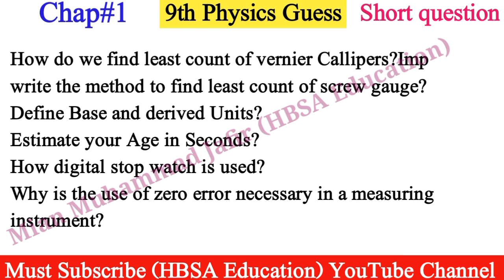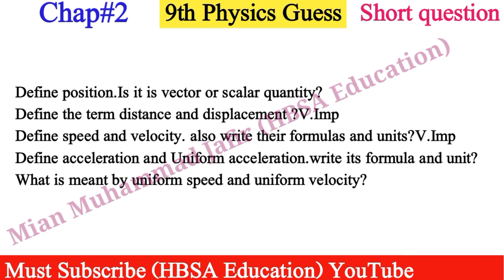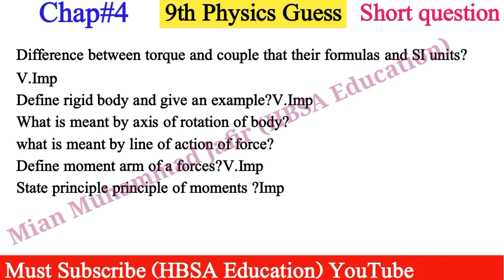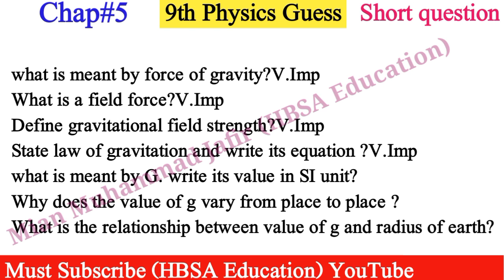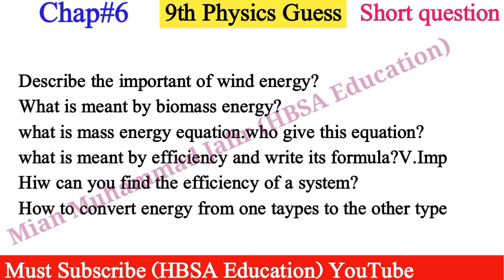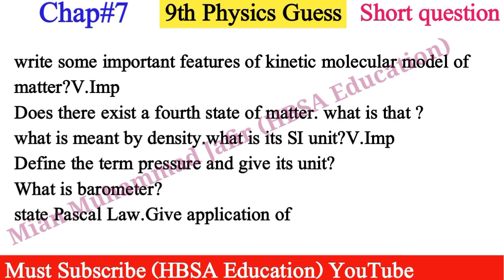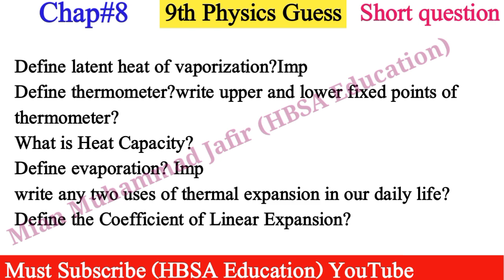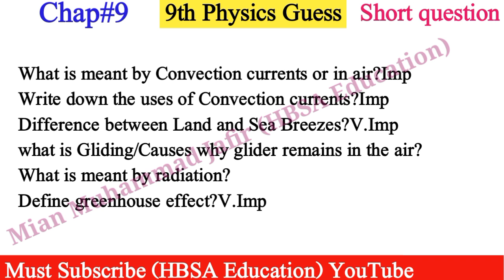9th Physics Guess Paper 2025 |Class 9 Physics Guess 2025|Board Exam 2025-Most important Physics S.Q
9th Physics Guess Paper 2025 |Class 9 Physics Guess 2025|Board Exam 2025-Most important Physics S.Q

9th Class Physics Guess papers Exam 2025 |Most Imp Top 80 short questions| All Secondary Boards

9th Class Physics English medium students New Confirm and final Guess Papers Exam 2025 | Physics imp Short Questions| Class 9 Physics all boards

9th Physics Guess Paper 2025 | Class 9 Physics short and Long Questions Guess | All Boards

In this video We share about

9th Physics Guess
9th Physics final guess
9th Physics full Guess
9th Physics 100% Guess
9th Physics Guess according new syllabus
9th Physics Guess 2025 bise multan
9th Physics Guess 2025 bise lahore
9th Physics Guess 2025 bise sarghodha
9th Physics Guess 2025 bise dg khan
9th Physics Guess 2025 bise bahawalpur
9th Physics Guess 2025 bise gujrawala
9th Physics Guess 2025 bise sahiwal
9th Physics Guess 2025 bise rwp
9th Physics full syllabus guess 2025
Physics guess class 9th for all boards
9th Physics  kpk board guess
9th Physics karachi baord guess 2025

9th Physics guess paper 2025,